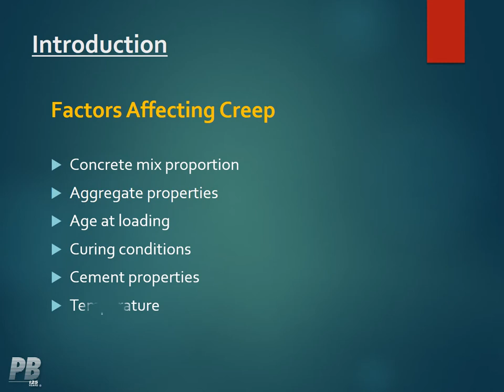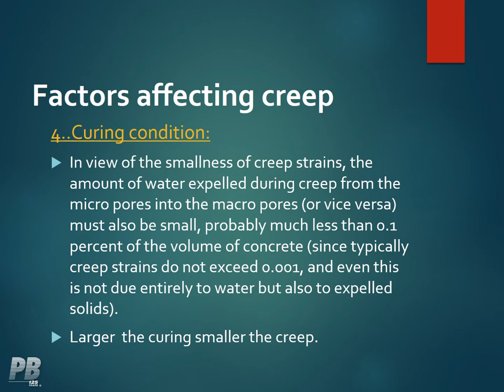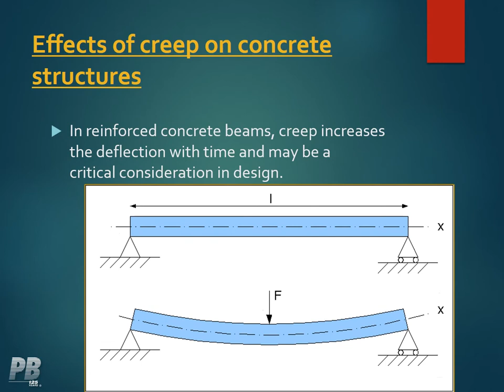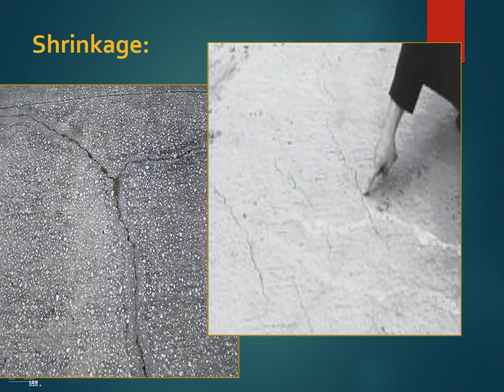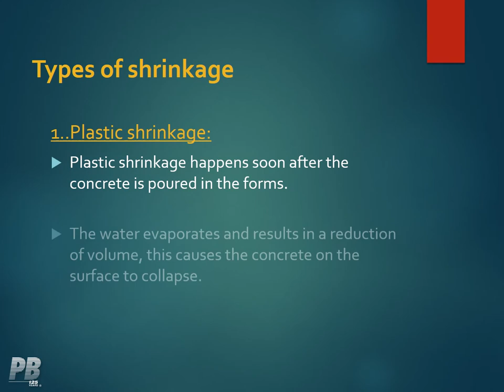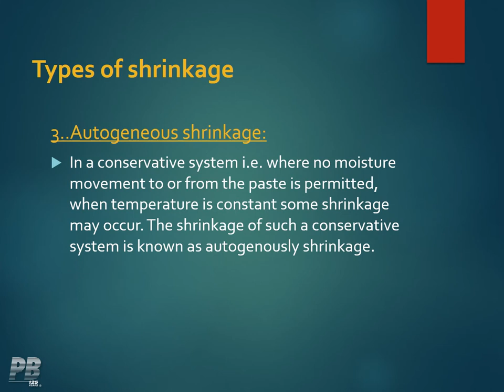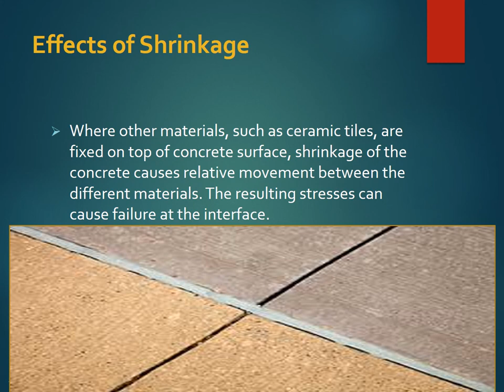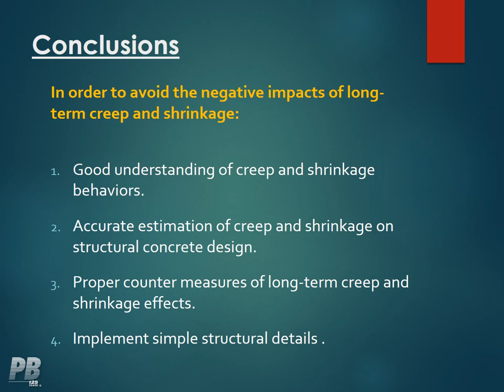Unit No- 5 Concrete Technology- TY CIVIL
CREEP & SHRINKAGE